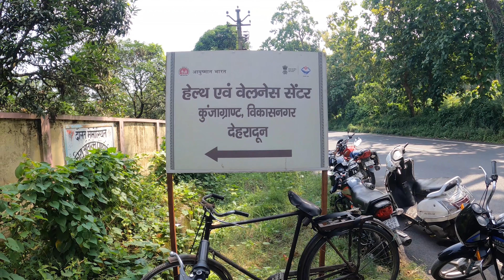Kunja, Blood Donation and General Health Camp | Dr. K K B Memorial Subharti Hospital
Chetan Gurung (Relationship Manager) - 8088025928
Sunny Dhiman (Public Relations Officer)- 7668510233
Kushal Negi  (Public Relations Officer)   - 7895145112
Rajendra        (Public Relations Officer)   - 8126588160
Dr. K K B Memorial Subhati Hospital       - 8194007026
land Line Helpline Number   -  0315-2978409, 2978410